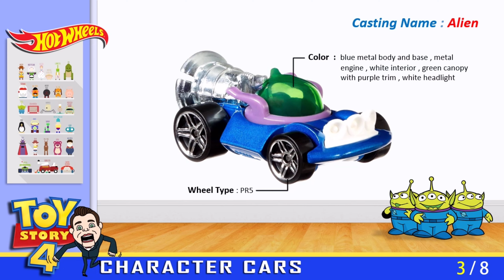Wheels toy story 4 Character Cars Complte 8 cars.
Woody
Buzz Lightyear
Alien
Rex
Forky
Bo Peep
Duke Caboom
Ducky and Bunny